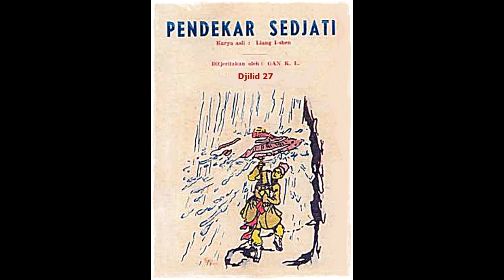Seri Cerita Silat Pendekar Sejati Jilid 27